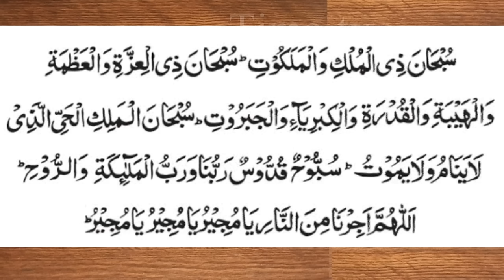সুবহানা যিল মুলকি | Subhana Zil Mulki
سُبْحانَ ذِي الْمُلْكِ وَالْمَلَكُوتِ سُبْحانَ ذِي الْعِزَّةِ وَالْعَظْمَةِ وَالْهَيْبَةِ وَالْقُدْرَةِ وَالْكِبْرِيَاءِ وَالْجَبَرُوْتِ سُبْحَانَ الْمَلِكِ الْحَيِّ الَّذِيْ لَا يَنَامُ وَلَا يَمُوْتُ اَبَدًا اَبَدَ سُبُّوْحٌ قُدُّوْسٌ رَبُّنا وَرَبُّ المْلائِكَةِ وَالرُّوْحِ
▶ ডঃ মিজানুর রহমান আজহারী কে নিয়ে কেন এত আলোচনা-সমালোচনা ?
▶ নাকি রাজনৈতিক প্রতিহিংসার গভীর ষড়যন্ত্রের বহিঃপ্রকাশ ?
▶ নাকি মেধা-বুদ্ধিমত্তার দিক দিয়ে সত্যিকার অর্থে আলোড়ন সৃষ্টিকারী ?
▶ নাকি জনপ্রিয় হিন্দি গানের সুর করা গজল ?
▶ নাকি বিতর্কিত বিষয়ে আলোচনা করে অথবা ভুল শব্দচয়নের মাধ্যমে নিজেই সমালোচিত হতে চেয়েছেন ?
▶ নাকি অন্য কিছু?
🤲 ও আল্লাহ !
সহজ-সরল সঠিক পন্থাপন্থা মোদের দাও গো বলি,
চালাও সে পথে যে পথে তোমার প্রিয়জন গেছেন চলি।
যে পথে তোমার চির-অভিশাপ ভ্রান্তি,
কখনো করোনা মোদের সেই পথগামী।
🤲 আমীন সুম্মা আমীন !!!
Special report for the famous person Mizanur Rahman Azhari

তারাবীর নামাযে প্রতি চার রাকআত পর “সুবহানা যিল মুলকি”
নামে যে দোয়া পড়া হয় এটা সহীহ কি না ?
তারাবি নামাজে প্রতি ৪ রাকাত পর পর যে দোআ ও মুনাজাত পড়া হয়
মাহে রমাদান তারাবীহ তাসবীহ:
Learn Ramadan Tasbih taraweeh:
subhana zil mulki wal malakuti subhana zil izzati wal azmoti wal haiboti wal kodroti wal kibriyaee wal zabaruti subhanal malikil hayeellazi la yanaamo wala yamutu subbuhun kuddusun robbuna warabbul malaekati warruh.